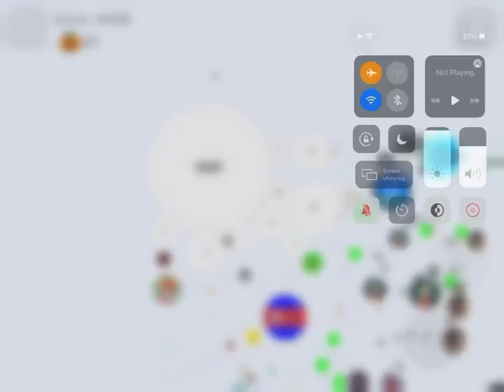LEO ♌️ (AGAR.IO MOBILE)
Track:   EBEN & N3WPORT - Down